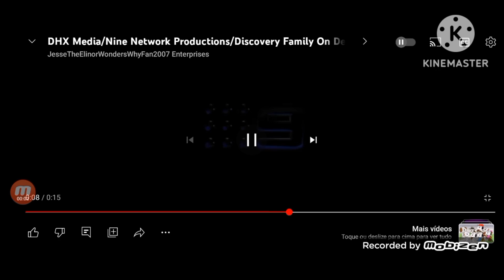Family Channel/DHX Media/Nine Network (2016)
Seen on  "Jennifer's Wild World"